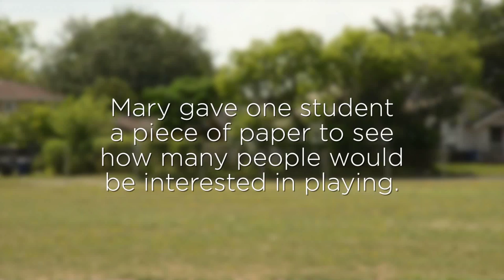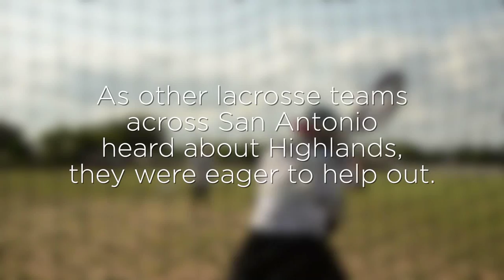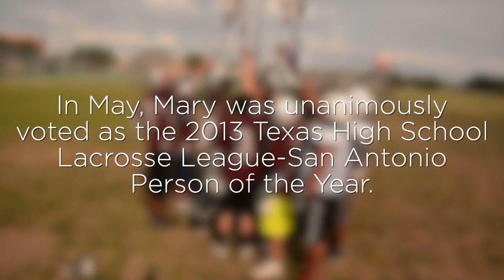The Incredibly True Story of Highlands High School Lacrosse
Watch to see how teacher Mary Mattia, a 2011 Teach For America San Antonio corps member, brought her lifelong love of Lacrosse to her school.